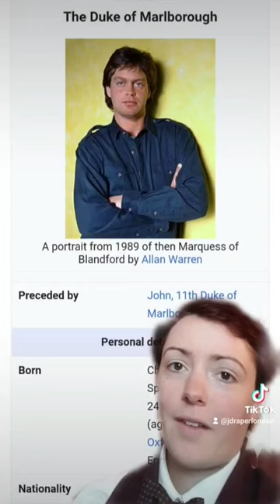How To Get A Free Palace Paid For By The Government